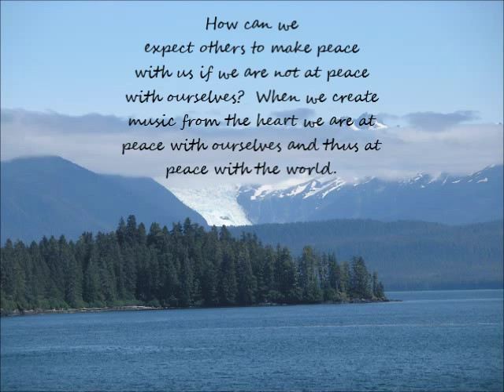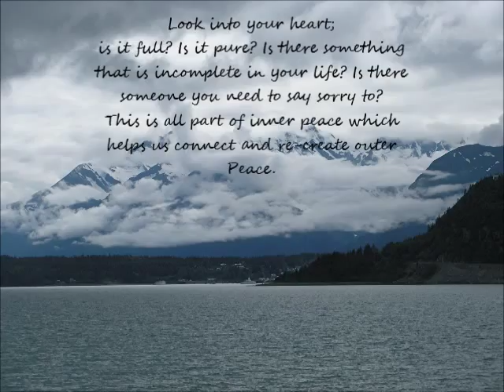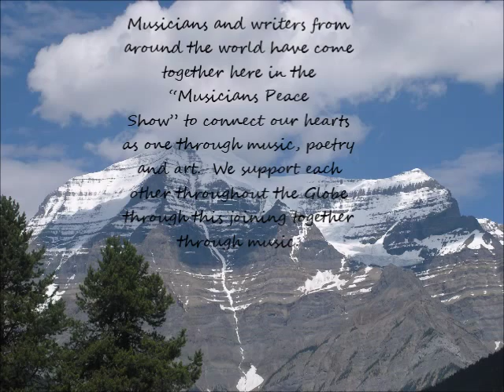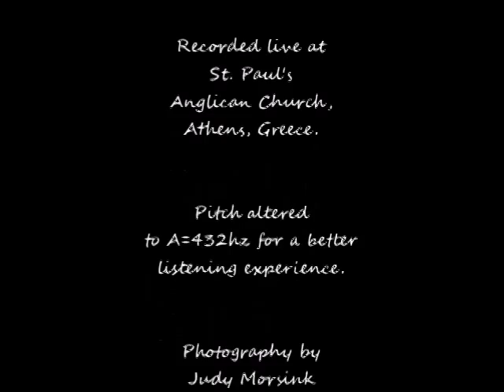Woodland Suite by Coreen Morsink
Woodland Suite, first movement for solo piano, composed and performed by Coreen Morsink
Photography by Judy Morsink
from Piano Tales

Live recording from concert at St. Paul's Anglican Church, Athens Greece.  Electronically altered to A=432hz for a better listening experience.

Text on video:
Music is a way to unite all individuals of the world in peace and harmony. World Peace comes from within just as music starts from within and extends outwards.  In order to have World Peace we all need to look within ourselves and make Peace inside first.

How can we expect others to make peace with us if we are not at peace with ourselves?  When we create music from the heart we are at peace with ourselves and thus at peace with the world. Our world is such a complex place full of wonderful traditions and spiritual beliefs which is expressed through music.  We share this beautiful planet and we beat as one heartbeat when we are all at one with each other.  One heart disagreeing with another shakes the Earth’s harmony to the core.  At the core, each person can connect to the other, particularly through music,
art and poetry.

Look into your heart; is it full? Is it pure? Is there something that is incomplete in your life? Is there someone you need to say sorry to? This is all part of inner peace which helps us connect and re-create outer Peace.

World Peace is an image we must hold in our hearts as individuals.  It is not up to us
telling the other what to do.  We must create the image of World Peace and make this beautiful dream come true.

A true way that is happening already is through music, poetry and art which joins the
creator with the listener and viewer in a bond of trust. Musicians and writers from
around the world have come together here in the “Musicians Peace Show” to connect our hearts as one through music, poetry and art.  We support each other throughout the Globe through this joining together through music.

Join us today and experience this unity of souls through music.  Let us all be one in the intent of Peace, Love and Joy inside our hearts individually and throughout the world.

Peace.
By Dr. Coreen Morsink
Composer, pianist, music teacher